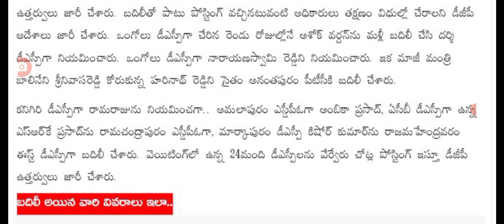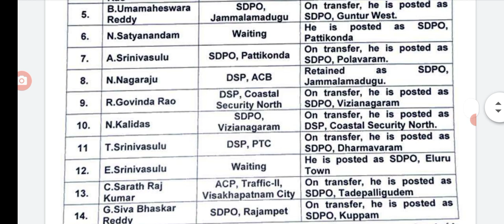ఇప్పుడే ఉద్యోగులు కీలక జీవో జారీ చేసిన ప్రభుత్వం new GO released for employees in AP.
hello everyone today update is AP government latest update on new GO released for employees .@Anandsocialzone